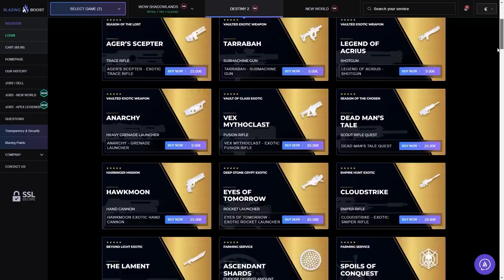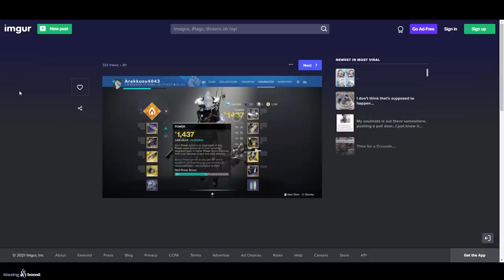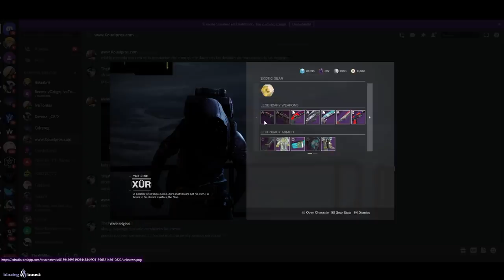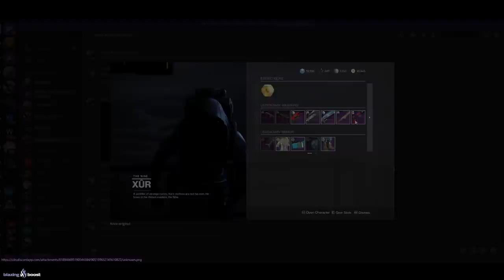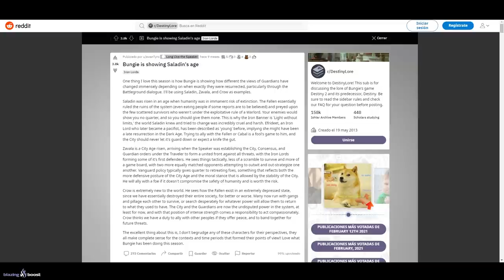ARMADURA LLAMEANTE! NIVEL DE PODER 1500! XUR DEL FUTURO! NOTICIAS y MÁS! | Destiny 2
0:00 Introducción
1:09 Armaduras llameantes y recomendaciones
4:23 Nivel de Poder 1500
7:36 Xur del Futuro - Armas
8:49 Casco bugueado
9:32 Noticias, info y novedades
10:59 Outro

🎁HABRÁ 5 GANADORES:
🥈Tracción Midas
🥉Sinfocambio
🎖Tercera Marca del Coleccionista
🎖Armonía Fragmentada

✅Requisitos:
1️⃣️Seguir a @Janpiert1 y a @TheWildGamer95
2️⃣RT🔁 y Like💖

► ¡Sígueme!
• Accesorios Gaming 10% dto. Código wildgamer

► Comunidad de PS4: TheWildGamers
► Videos que pueden interesarte:
► LOS MIEMBROS DE CANAL MÁS EXCEPCIONALES!
👨‍🚀MONJAKPT_TTV

💠MI PC:
• CPU: AMD Ryzen 7 5800X 3.8 GHz 8-Core Processor
• GPU/ Gráfica: Gigabyte GeForce RTX 3060 12 GB
• PLACA BASE: Asus ROG STRIX B550-F GAMING (WI-FI) ATX AM4
• CPU Cooler: Corsair H100i RGB PLATINUM 75 CFM
• Memoria RAM: Corsair Vengeance RGB Pro 32 GB DDR4-3200 CL16
• ALMACENAMIENTO: Samsung 970 Evo Plus 1 TB M.2-2280 NVME
• TORRE: Corsair iCUE 465X RGB ATX
• FUENTE: Corsair 850 W